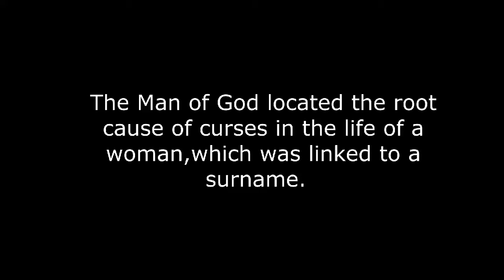The root of a struggle in a woman's life by Prophet Aaron Xhali